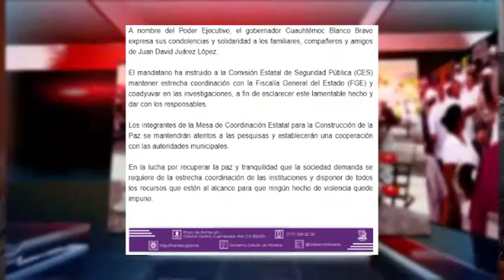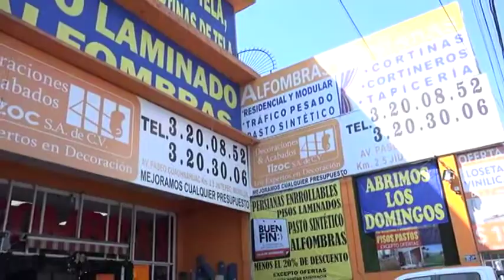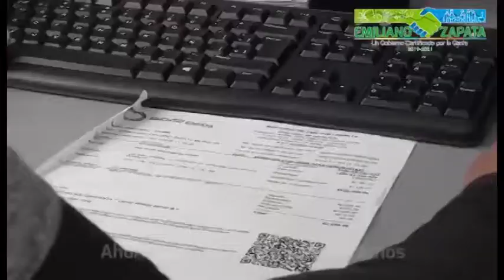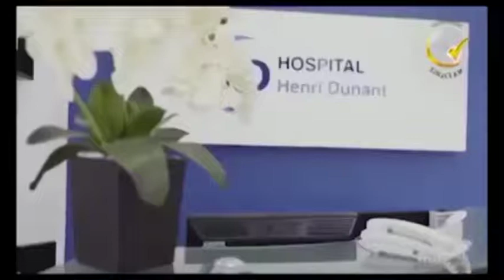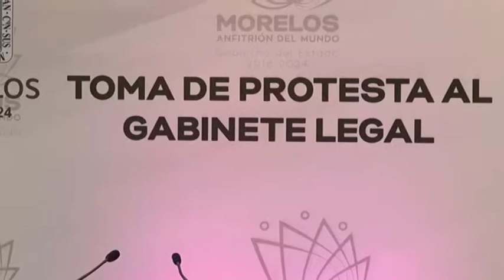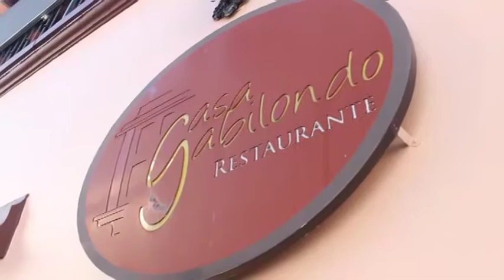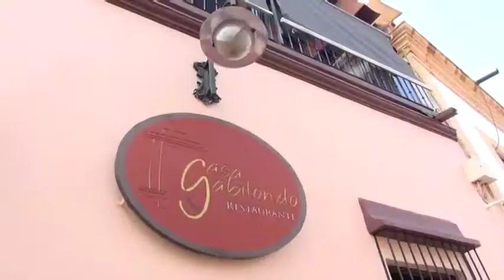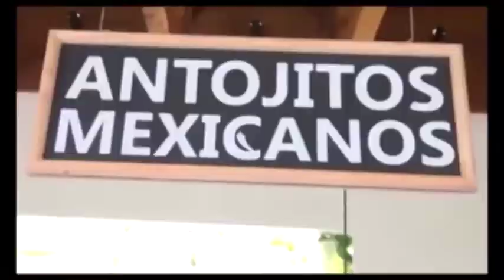Punto por Punto Tv 07 Diciembre 2019